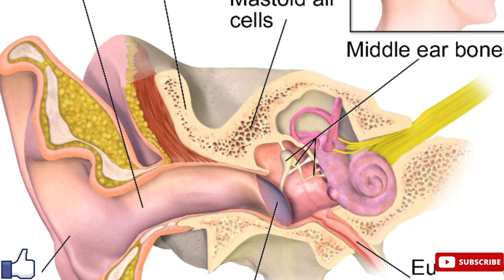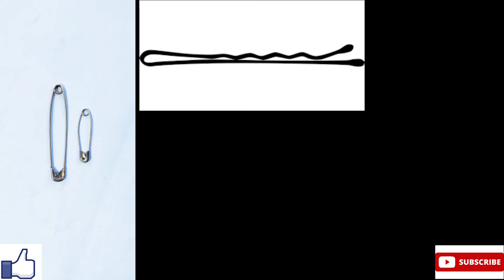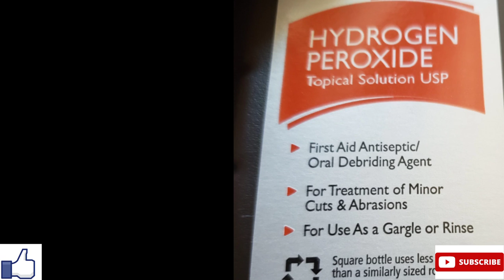ఇలా చేస్తే చెవిలో గులిమి ఈజీగా తొలగిపోతుంది||Clear Ear Wax